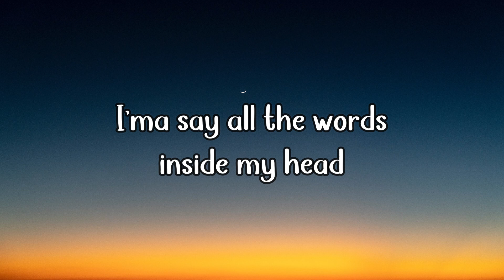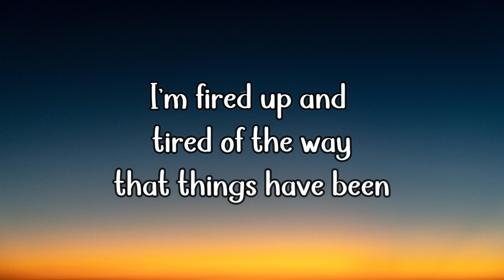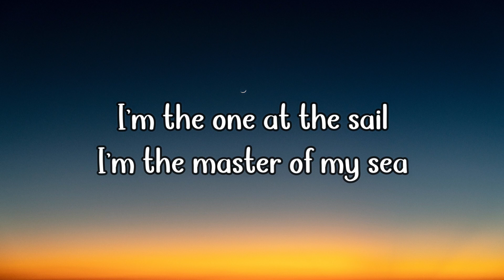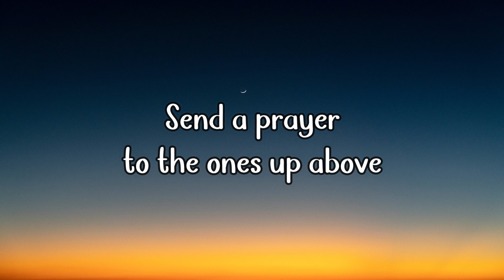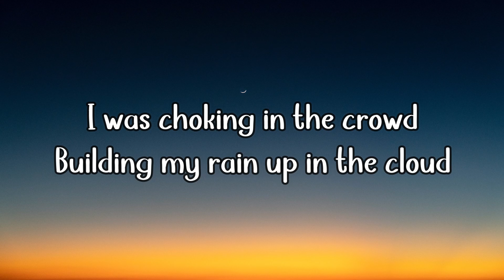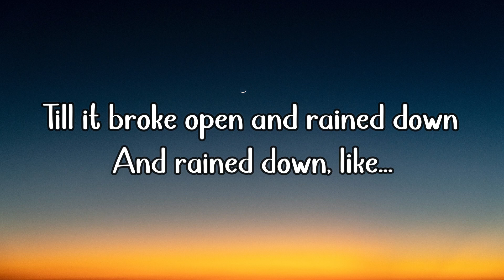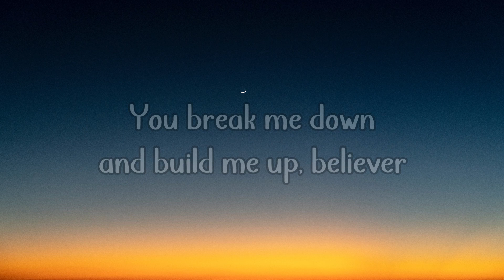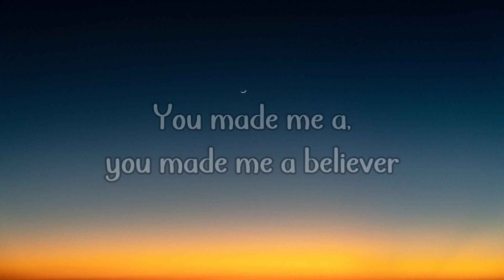Imagine Dragons - Believer (Lyrics)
[Chorus]
Pain!
Pain!
Pain!
Pain!

[Chorus]
Pain!
Pain!
Pain!
Pain!

[Chorus]
Pain!
Pain!
Pain!
Pain!

⋆❈  🎀  𝒯𝒶𝑔𝓈  🎀  ❈⋆
rap,
edm,
Believer (Lyrics),
Imagine Dragons

This lyrical video was not made for any commercial use. The original copyright(s) is (are) solely owned by the companies/original-artist(s). We always have full respect for the creativity of the artist(s) involved.